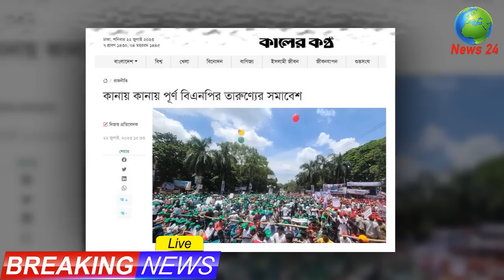আজকের তাজা খবর Bangla News 22 July 2023 Bangladesh Latest Today News